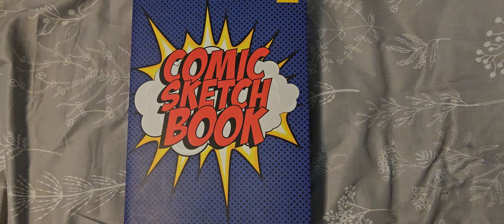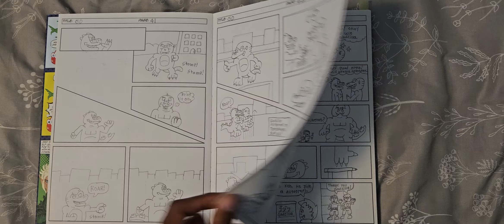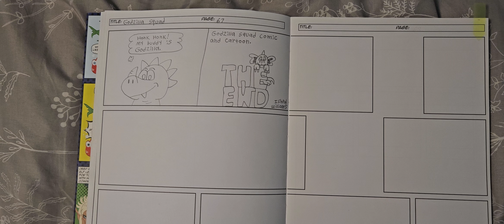Godzilla Squad (Comic) Part 2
Last month. I finished 67 storyboards of my Godzilla Squad comic.

Man, I felt good!

Feel free to enjoy my comic video!